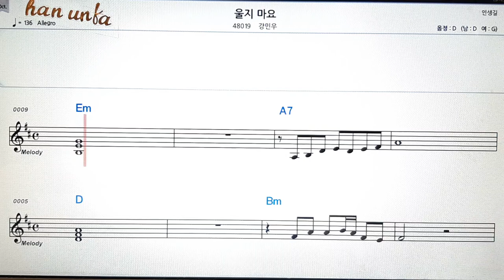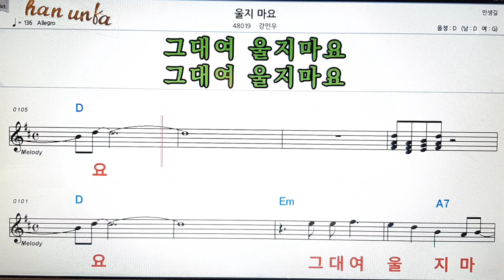울지마요/강민우👍노래 반주, 코드 악보,가라오케💋Karaoke*Sheet Music*Chord*MR